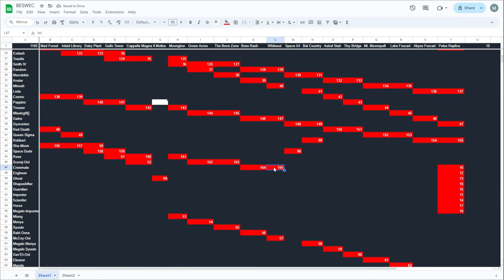Vampire Survivors BESWEC 118: Dino Finds Some Sus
Shhhh, there's an imposter among us in the Vampire Survivors.  Dino finds some sus in BESWEC 118 as he hits the Report and calls an Emergency Meeting in Boss Rash and Whiteout.

00:00 Introduction to Vampire Survivors BESWEC Challenge
00:10 Boss Rash
12:25 The Bone Zone
25:02 BESWEC Check-off.  165 Down, 1165 to Go

Halfway outta the four digits.